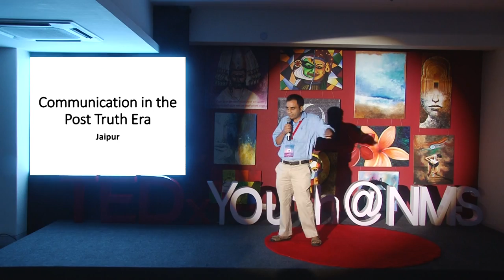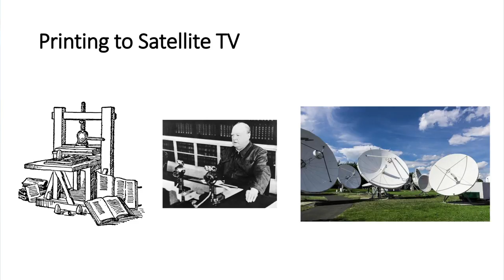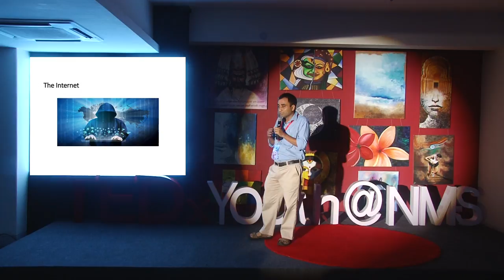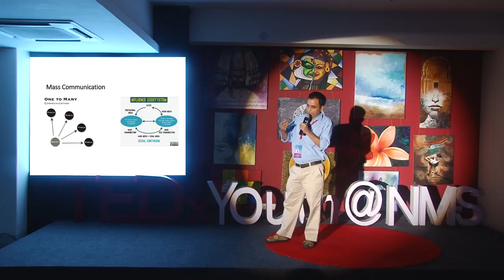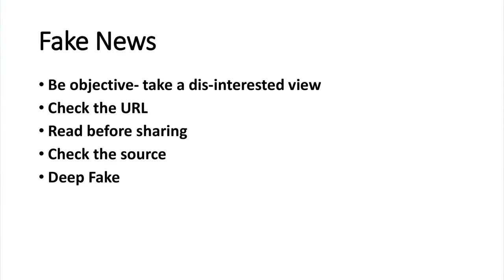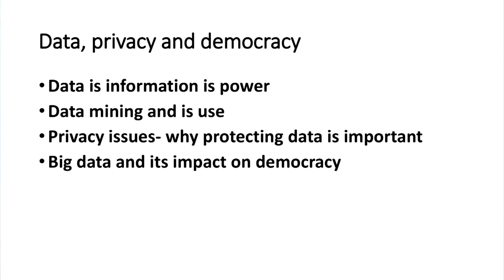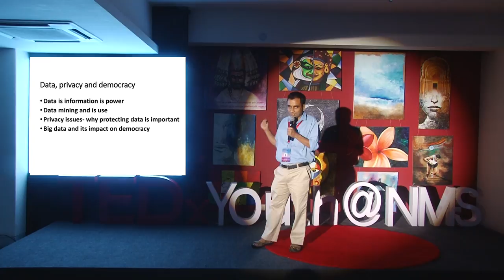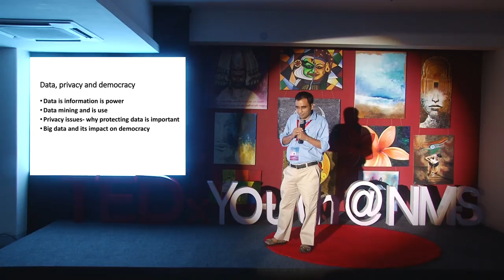Communication in the Post Truth Era | Sumit Pande | TEDxYouth@NMS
Sumit Pande is the political editor for the CNN-IBN with decades worth of experience in the field of journalism. He spoke about fake news and data privacy, and how caution and awareness are some of our biggest weapons. He mentions Brexit and the Trump campaign, how they normalized the usage of lies in political campaigning, and how they attempted to feed into the public’s existing biases to gain their support. Data privacy is also an issue he speaks about, as a lack of education about how your data is being used is incredibly risky to us, as evidenced by recent usage and manipulation of personal data by big companies. He thinks one of the largest ways to solve this crisis is to increase the credibility of traditional media sources to counter the rise in fake news, and thinks the responsibility lies on them to earn the trust of the people back.  Sumit Pande is the Political Editor of CNN-IBN, a 24x7 English news channel in India. He is on a sabbatical for two terms- Hilary and Trinity- at the Reuters Institute for the Study of Journalism, Oxford University.
In his current capacity, Sumit heads the political bureau at CNN-IBN. His job profile includes managing news content and its flow from the input side. He guides journalists in the bureau on content generation and presentation. News management notwithstanding, he continues to be an active field reporter.

Sumit holds a bachelor’s degree in science. An alumnus of Indian Institute of Mass Communication, New Delhi, he specialises in Radio and TV Journalism. He also holds a master’s degree in journalism. This talk was given at a TEDx event using the TED conference format but independently organized by a local community.